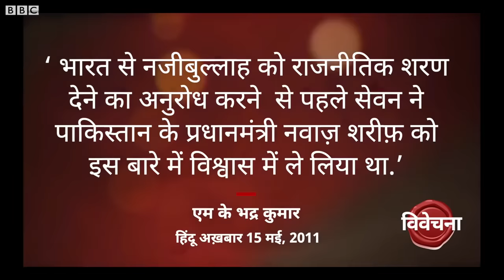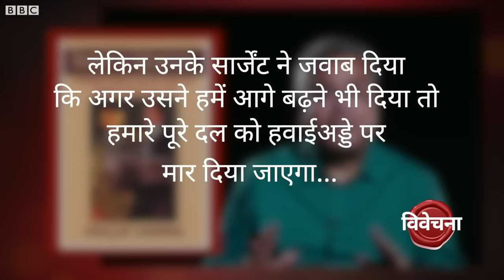Taliban ने जब Mohammad Najibullah की हत्या कर उनकी लाश को लैंप पोस्ट पर लटकाया था...(BBC Hindi)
तालिबान के लड़ाके संयुक्त राष्ट्र के काबुल दफ्तर में घुस आए. उन्होंने नौकर से पूछा नजीबुल्लाह कहां हैं ? उसने कुछ बहाना बनाने की कोशिश की लेकिन वो उसे धक्का देते हुए अंदर घुस गए और भवन की तलाशी लेने लगे. कुछ ही देर में उन्होंने नजीब को उनके भाई शाहपुर यूसुफजई, अंगरक्षक जाफसर और सचिव तुखी के साथ ढूंढ लिया. नजीबुल्लाह को खींच कर उनके कमरे से निकाला गया. उन्हें मारा पीता गया और उनके गुप्तांगों को काट लिया गया और सिर में गोली मार कर पहले क्रेन पर लटकाया गया और फिर राजमहल के पास एक लैंप पोस्ट पर टांग दिया गया. जब लोगों की उनपर नज़र पड़ी तो उनके मृत शरीर की आंखें सूजी हुई थी और उनके मुंह में  जबरदस्ती सिगरेट ठूंस दी गई थी और उनकी जेब में ठूंसे गए करेंसी नोट भी साफ़ दिखाई दे रहे थे.